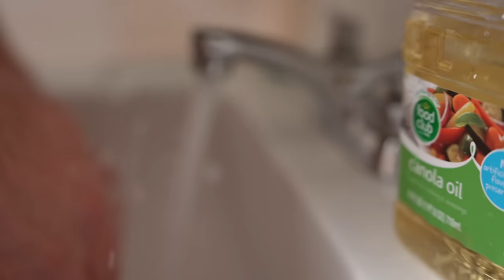DON'T LET THEM IN!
In this episode of Haunted Cosmos, Brian and Ben continue Season Two by talking through one of the—bottom line—creepiest phenomenons ever: The Black Eyed Kids. Tune in and let us know what you think!

Register for the 2024 New Christendom Press Conference today by going , where we'll be performing a live episode of Haunted Cosmos! While you're at it, grab a bag of coffee from us

Did you know that supporters of the show at our Sasquatch Photographer tier and above (yes, that is it's actual name) can listen in on all all episodes for Season Two right now, all ad-free?
That's right! And that's not all: Patrons at every level gain access to our patron-exclusive show, The Dusty Tome, with bonus stories, Q+A, and more.